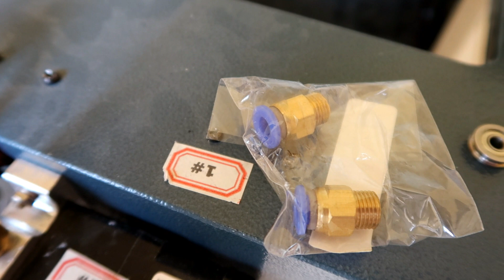FIXING BROKEN MANKATI 3D PRINTER (FITTINGS)